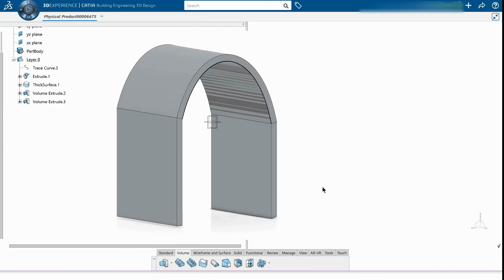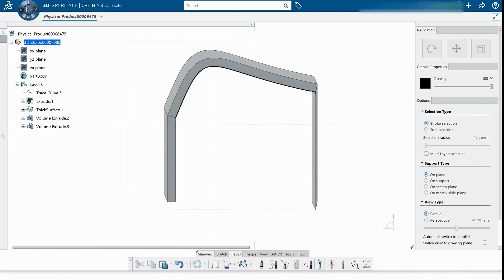Freeform Creation with CATIA Natural Sketch | GENx Design & Technology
Welcome to our latest video unveiling the revolutionary Catia Natural Sketch app. Experience seamless and intuitive sketching with precision controls, fostering a collaborative design environment. Explore the dynamic features that empower designers to effortlessly bring ideas to life. See how Catia Natural Sketch bridges precision and intuition, fitting seamlessly into your design workflow. Ready to transform your design process? Hit play and immerse yourself in the world of Catia Natural Sketch!